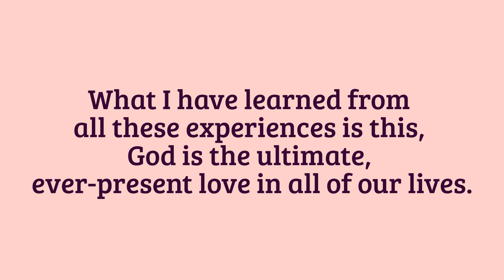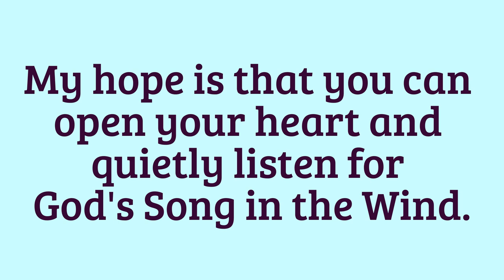Sharon Milliman's book on her transformational near death experience (NDE)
In my book, I share with you my two Near Death Experiences and my subsequent Journey of spiritual growth. I share with you what lies beyond life after death.

I speak to you about the ultimate and ever present love of God.
With one foot planted in the spiritual realm, I share many amazing experiences involving Jesus, angels and my spiritual guides.

I invite you to soar with me to Heaven and back again, to see the miracles through the ordinary and the extraordinary, and to quietly open your heart to hear God's Song In The Wind.